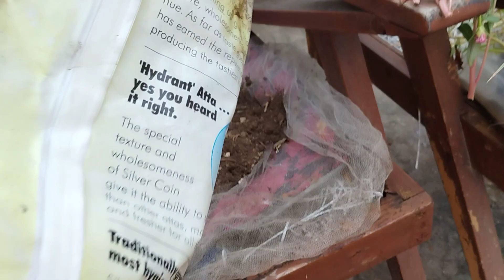घर में बेकार पड़ी हुई कुर्सियों का गार्डनिंग में प्रयोग कबाड़ से जुगाड़new idea#greenery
कई बार जब सामान हमारे पास ज्यादा हो जाता है तो हमें उसे निकालना पड़ता है कई बार हम उसे सीधा नहीं निकाल पाते और एक जगह रख देते हैं और रखा हुआ सामान हमें याद दिलाता है कि हमारा कुछ करो और इसी आवाज को सुनते हुए मैंने इन कुर्सियों में हरियाली लाने की कोशिश की पहल की है